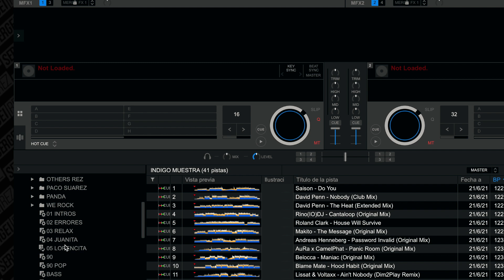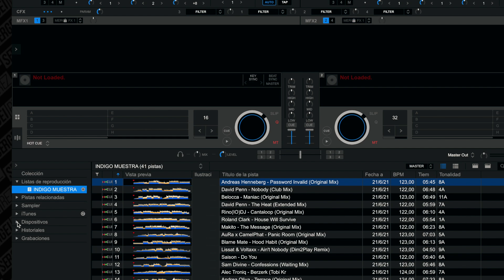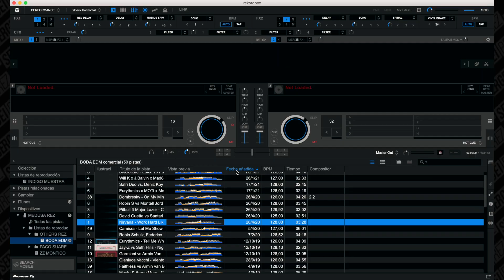2 MIN TIPS: ORDENAR playlists en USB COMO TÚ QUIERAS (Rekordbox)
Una pregunta que me hacéis muchísimo!!

🆕 APRENDE A SER DJ CON MIS... ¡CURSOS ONLINE! 🆕

🔴 PREGUNTAS HABITUALES 🔴